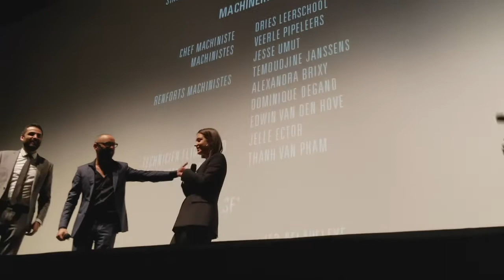Michaël R. Roskam - Racer and the Jailbird (Le fidele) | 2017 Toronto Intl. Film Festival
Michaël R. Roskam's Racer and the Jailbird - 2017 TIFF Post Screening Q&A.

Film Credits:
Cast: Matthias Schoenaerts, Adele Exarchopoulos, Eric De Staercke, Jean-Benoit Ugeux, Nabil Missoumi, Thomas Coumans, Nathalie van Tongelen, Fabien Magry, Sam Louwyck
Director: Michael R. Roskam
Screenwriters: Michael R. Roskam, Thomas Bidegain, Noe Debre
Producers: Bart Van Langendonck, Pierre-Ange Le Pogam
Executive producers: Xavier Rombaut, Alexandre Chalanset
Director of photography: Nicolas Karakatsanis
Production designer: Geert Paredis
Costume designer: Kristin Van Passel
Editor: Alain Dessauvage